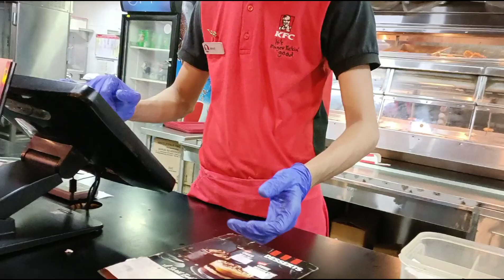Eid ki Shopping 2022||ঈদে কি কি শপিং করলাম!||Aarav শপিং করতে গিয়ে কি গিফট পেল?😱🛍️|Sarifa's World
Eid special shopping||Eid shopping 2002||Eid shopping vlog-1||ঈদের শপিং করতে গিয়ে আরাফ কি করল এবং ম্যাক্স থেকে কি গিফট পেলাম?